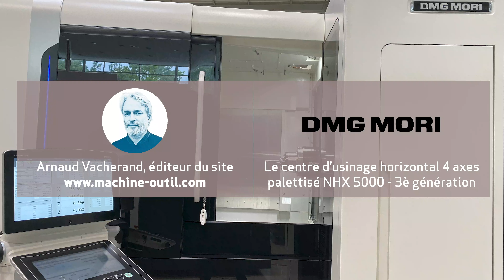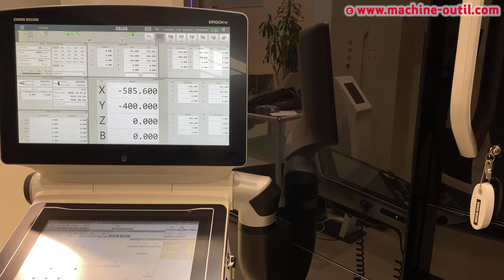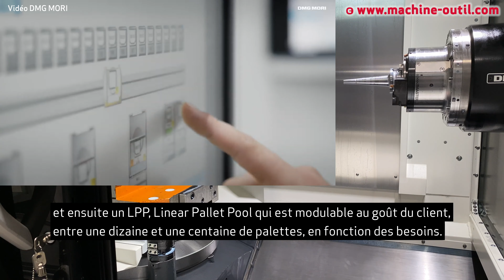Le centre d'usinage horizontal 4 axes palettisé DMG MORI NHX 5000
Interview de Barthélémy COLSON de DMG MORI.